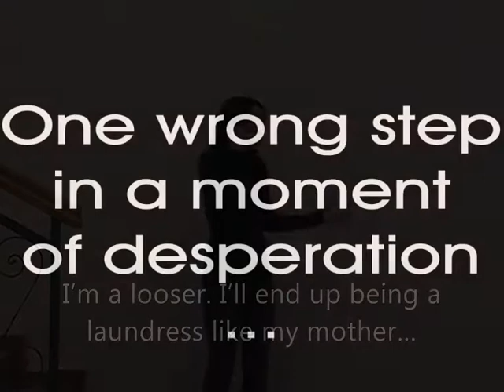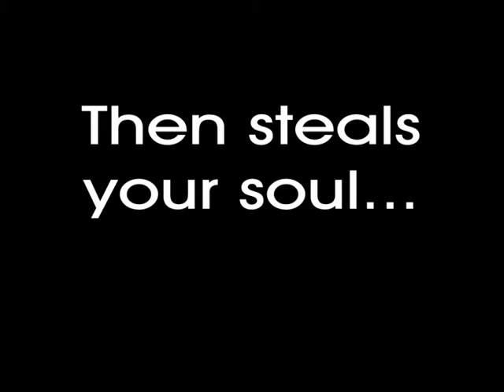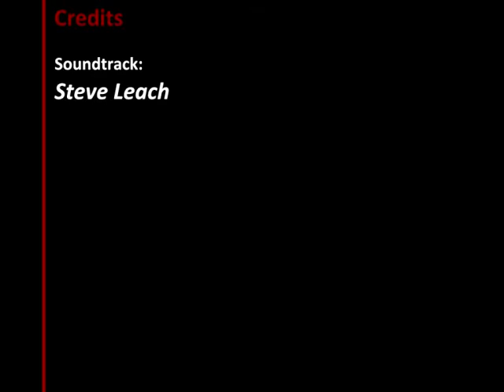Shattered dreams - Ratiu Center for Democracy, Turda.wmv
Promoting material of Shattered Dreams (Vise spulberate) theater play.
Distribution: Bianca Bizga, Raluca Otvos, Horatiu Man, Catalin Man ( "Ion Ratiu" Theater Workshop, Turda).
Some of the stages and lines of the play can be considered violent.